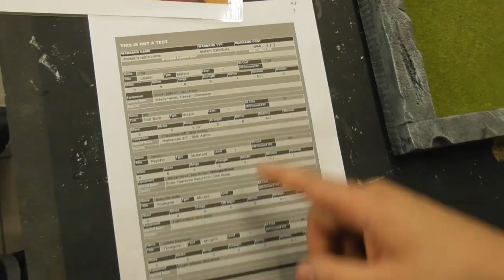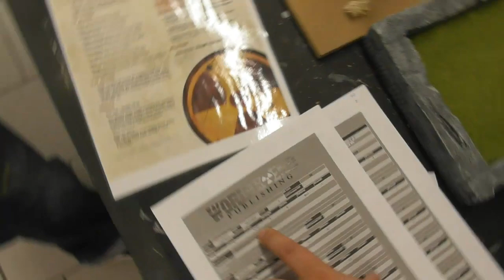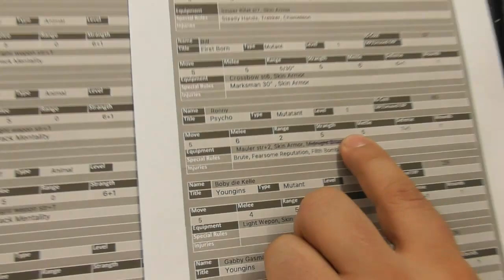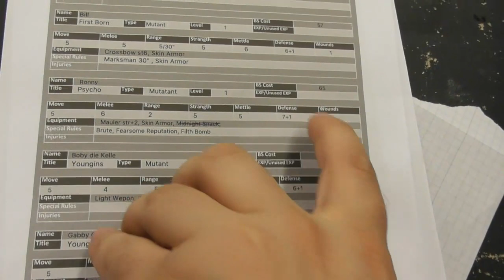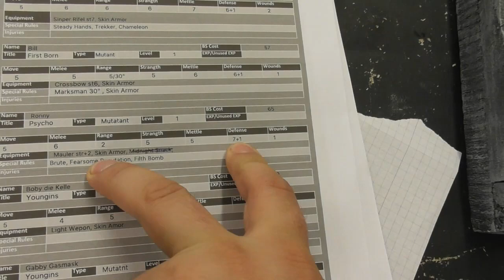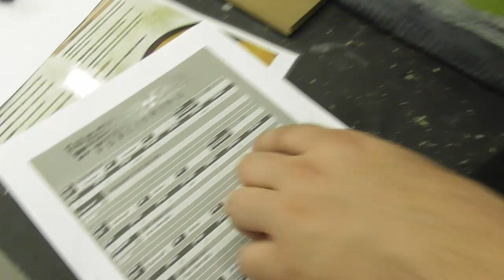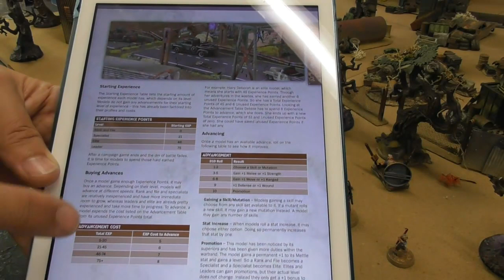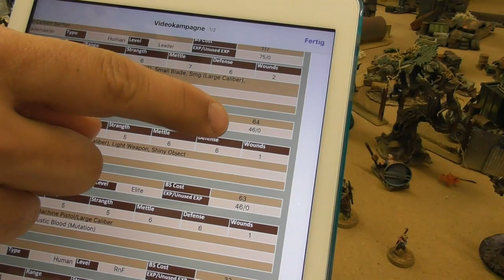Bunkervideos - This is not a Test (Into the Wastes 1)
Deutscher Spielbericht, This is not a Test Skirmish Miniature Game von Worldsend Publishing. Ein Tablefighters Bunkervideo Kampagnenspiel bzw. Battlereport in deutsch und HD.